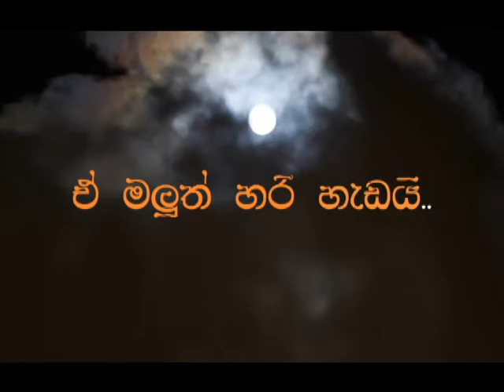✔Ekama Eka Mala Obai - Mihindu Herath | Sinhala Lyrics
Ekama Eka Mala Obai

Sinhala Lyrics
nonelu mala oba thamai
suwahasak mal pipunu uyane...

nelu mal maha godai - a maluth hari hedai...
kadagannata - hithennema nethi
sudo sudu mala obai...

kawuruhari oba nelai - kiya mata hari bayai...

- worldvideos ♛

Sinhala Music Video | Aluth Sinhala Sindu | New Sinhala Songs | Sinhala top 10 Songs | Original Sinhala Songs | Official Sinhala Songs | Most Popular Sinhala Songs | Sinhala New Songs 2018